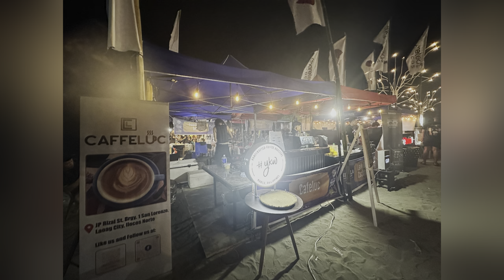Himala sa Buhangin 2023